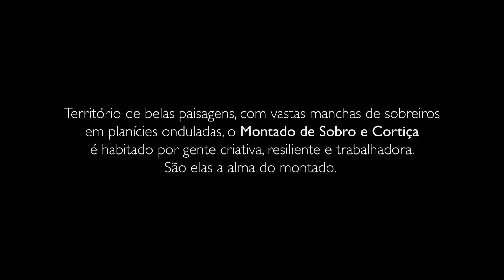Alentejo Central - Montado de Sobro e Cortiça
Território de belas paisagens, com vastas manchas de sobreiros
 em planícies onduladas, o Montado de Sobro e Cortiça
 é habitado por gente criativa, resiliente e trabalhadora.
 São elas a alma do montado.

Este filme retrata uma viagem por nove municípios dos territórios do Montado de Sobro e Cortiça no Alentejo Central: Arraiolos, Estremoz, Évora, Montemor-o-Novo, Mora, Portel, Redondo, Reguengos de Monsaraz e Sousel.

É o segundo de uma série de três episódios que percorrerá a totalidade da rota do Montado de Sobro e Cortiça, na região sul de Portugal.